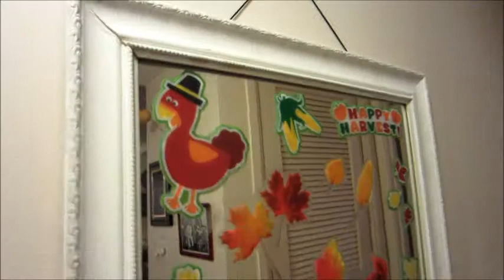Thanksgiving/ Christmas Decorations (11-4-12)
Sarasota Diaper Cakes (great baby shower gifts!)